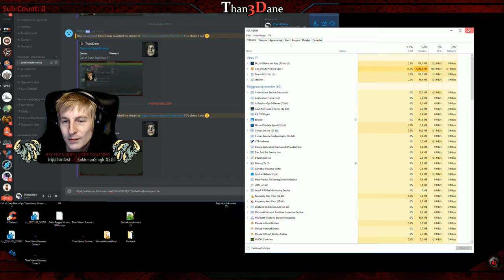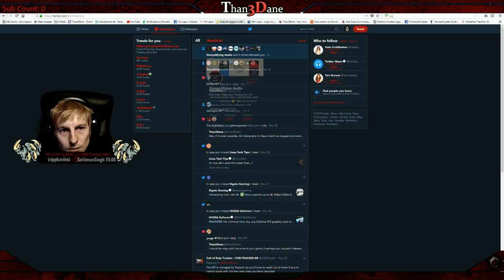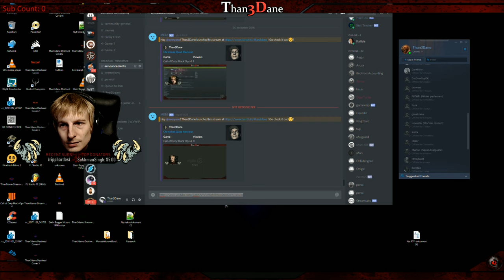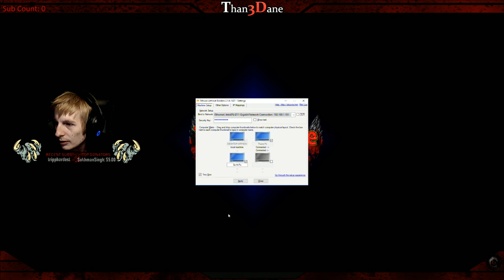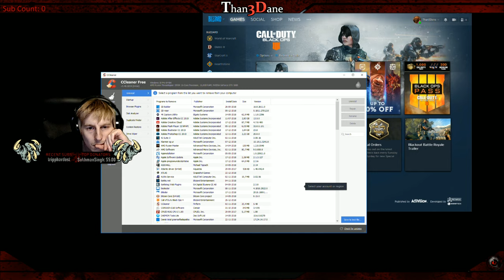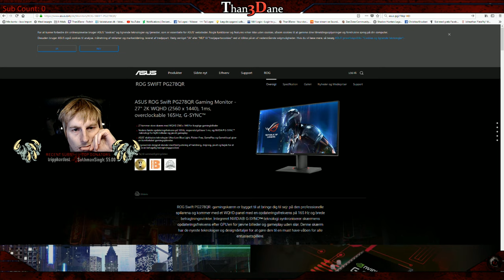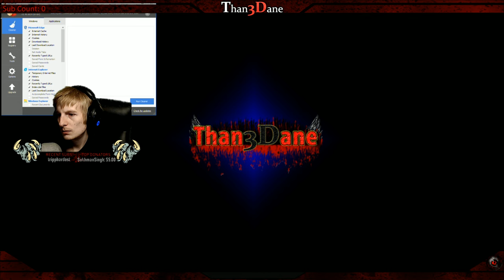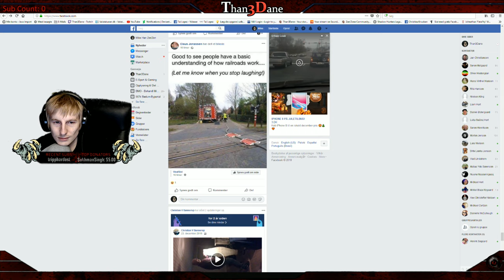Multiplayer CoD4 & Blackout /w Than3Dane 1440p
👉Studio Equipment: › Monitors - Yamaha HS8
› Microphone - Aston Origin
› Mixer - Yamaha MG12XU
› Synth - Korg Kaoss Pad KP3
› Midi - M-Audio AXIOM 25 Semi-Weighted
› Etc - Elgato Green Screen
› Etc - Elgato 4k60 Pro
› Etc - Elgato 60 Pro

👉PC's & Cooling:

✓Gamer: › CPU - Watercooled Threadripper 1950x 4.0ghz
› Motherboard - Asus Zenith Extreme ROG › RAM - 16gb TridentZ RGB
› GFX - SLI Asus Strix 1080
› PSU - Corsair HX850i
› MONITOR - Asus PG278QR
› CASE - Corsair 900D
› SSD - Samsung EVO 960
› SSD - 2 x Kingston Savage 240gb

✓ Cooling - EKWB:
› Water Block - EK-Supremacy EVO Threadripper Edition (Plexi+Nickel)
› Resrvoir & Pump - EKWB XRES 140 Revo
› Tubing - EK-DuraClear 3 Meters
› Fittings - EK- Black Nickel Compression Fitting 10/13 mm
› Radiator - EK - CoolStream PE 480

Streamer:
› Motherboard - Asus Prime x370 Pro
› CPU - AMD Ryzen 2700x
› RAM - 8gb Kingston HyperX
› GFX - SLI MSI Armor 1080ti
› PSU - Corsair HX750i
› CAM - Logitech BRIO
› DAW - Steinberg UR22mk2

👉Guest:
› Asus Rampage 3 Extreme: N/A
› CPU - i7 950i
RAM - 12gb Dominator
› SSD - 120gb:
› SSD - 240gb:
› PSU - Corsair HX650: N/A